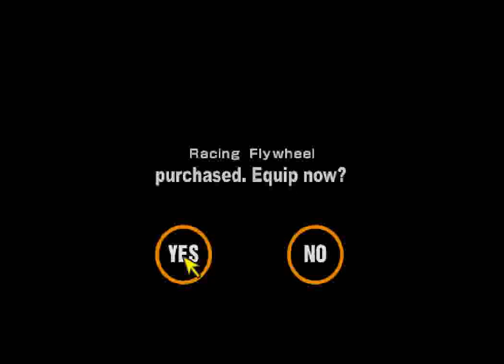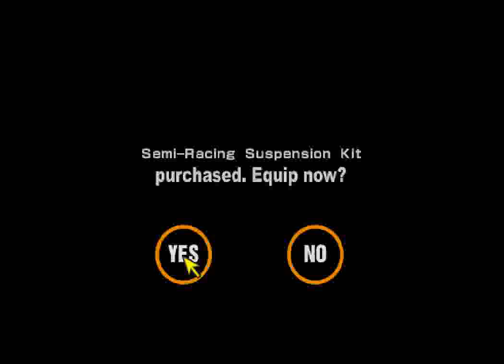Gran Turismo 2 (PS1) - Convertible Car World 1: Tahiti Road (Nissan Sunny VZ-R)